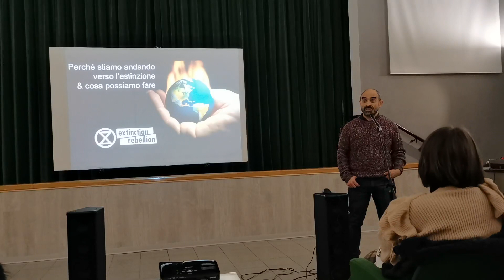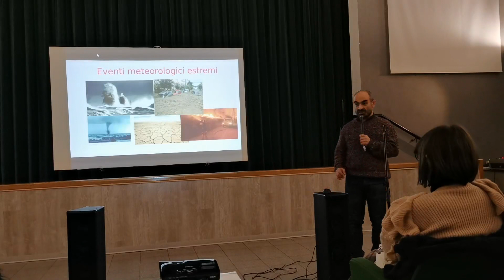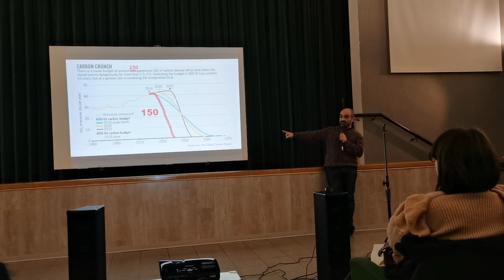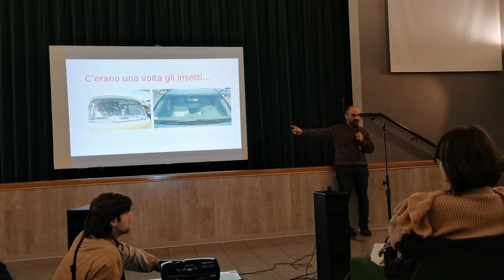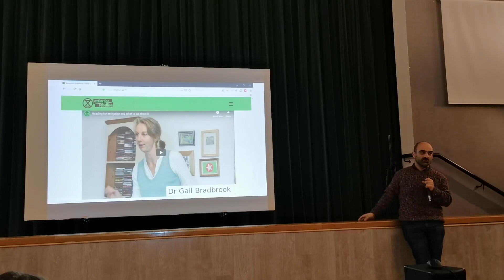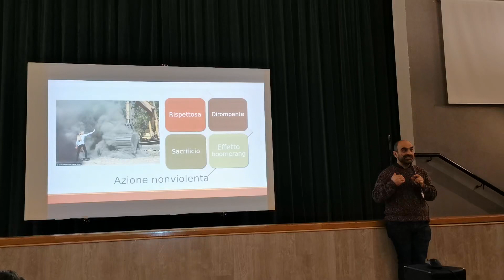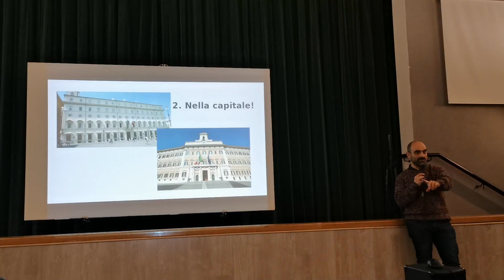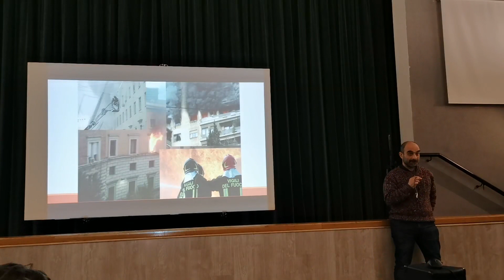Perché stiamo andando verso l'Estinzione e Cosa possiamo fare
Giovedì 6 febbraio 2020, alle ore 20:30, al Cinema Teatro Kolbe di Mestre (VE), ha avuto luogo la conferenza "Perché stiamo andando verso l'Estinzione e Cosa possiamo fare".

Si parla ovunque di cambiamenti climatici, i Governi si riuniscono e ci fanno credere che si stanno muovendo per affrontarli. Ma i dati scientifici ci parlano di un'altra drammatica realtà:

negli anni nulla è cambiato e nulla sta cambiando, non c'è nessuna inversione di tendenza, e gli accordi, le strategie e le politiche finora elaborate per rallentare questo trend hanno un'efficacia semplicemente nulla. Siamo sull'orlo di un baratro, alle soglie della sesta estinzione di massa. Allora come ribellarci? Come riuscire a ottenere il cambiamento necessario per mettere un freno a questa situazione, riportandoci in equilibrio con la natura e allo stesso tempo creando una società più giusta, più equa, più felice?

👨‍🔬 Marco Bertaglia, attivista di Extinction Rebellion, è ricercatore del Centro Comune di Ricerca (CCR) dell'Unione Europea, ad Ispra, dove si occupa di agroecologia, servizi ecosistemici, suolo e sostenibilità delle risorse. Dopo la laurea in Scienze Forestali e Ambientali presso l'Università di Torino, consegue un Master in Scienze e Gestione dell'Ambiente all' Università Cattolica di Lovanio (Belgio), e un Dottorato di Ricerca presso l'Università di Kiel (Germania).

🌏 Extinction Rebellion (XR) nasce in Inghilterra nel 2018 per fronteggiare la devastazione climatica ed ecologica causata dalle attività umane.
Con una rapidità impressionante si è diffuso in 56 paesi e 5 continenti. La strategia è quella di fare pressione a Governi ed istituzioni tramite azioni dirette Nonviolente di massa con lo scopo di ottenere un cambio di rotta rapido, drastico e vitale.